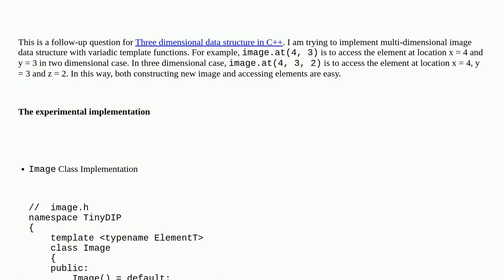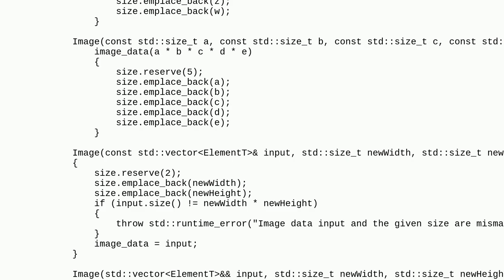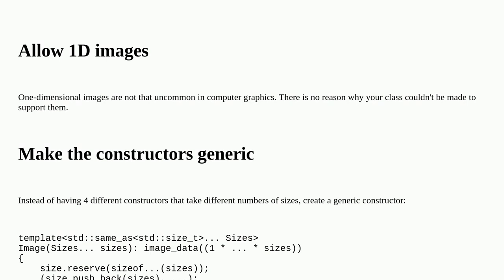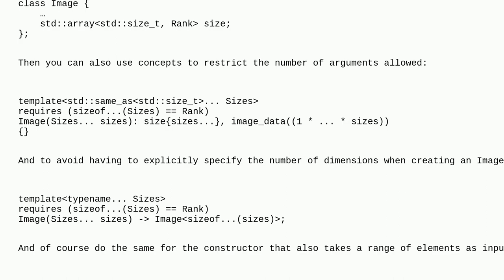Codereview: Multi-dimensional Image Data Structure with Variadic Template Functions in C++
Multi-dimensional Image Data Structure with Variadic Template Functions in C++

A special thanks goes out to the awesome community

  classes template c++ image variadic